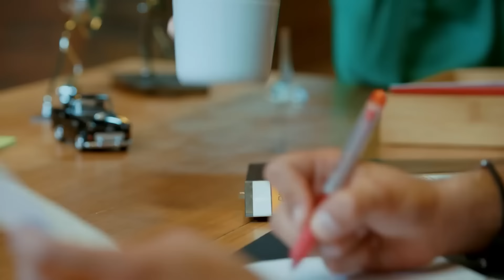Love For Rent Episode 24 Kiralık Ask Urdu Dubbed - اردو میں ڈب شدہ قسط 24 کرایہ کے لیے محبت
Love For Rent Cast:
Ömer: Barış Arduç
Defne: Elçin Sangu
Sinan: Salih Bademci
Koriş: Onur Büyüktopçu
Pamir: Seçkin Özdemir
Seda: Müjde Uzman
Necmi: Levent Ülgen
Neriman: Nergis Kumbasar
Sude: Melisa Şenolsun
Türkan: Hikmet Körmükçü
Hulusi: Ferdi Merter
İsmail: Kerem Fırtına
Nihan: Sanem Yeles
Serdar: Osman Akça
Esra: Melisa Giz Cengiz

लव फॉर रेंट एपिसोड 24 उर्दू डब्ड
اردو میں ڈب شدہ قسط 24 کرایہ کے لیے محبت